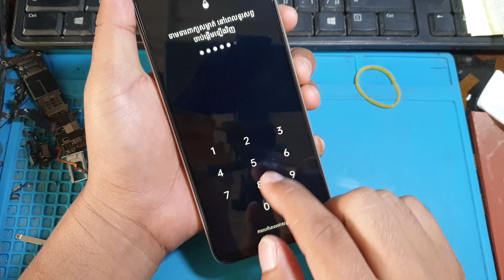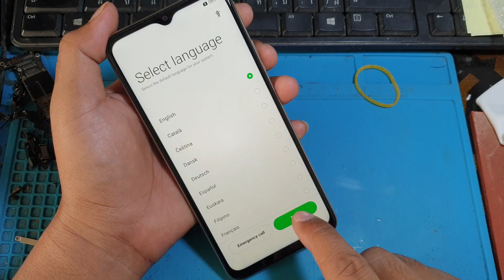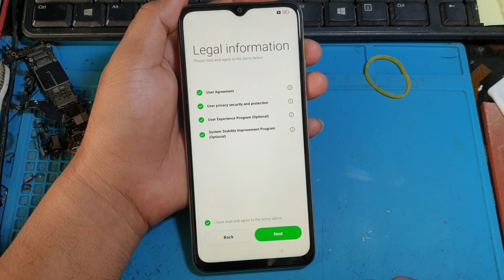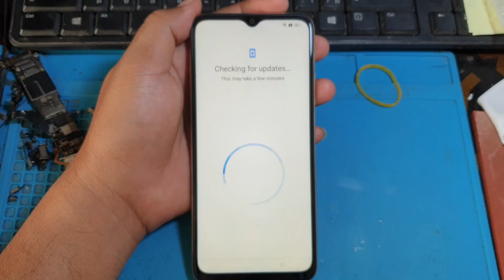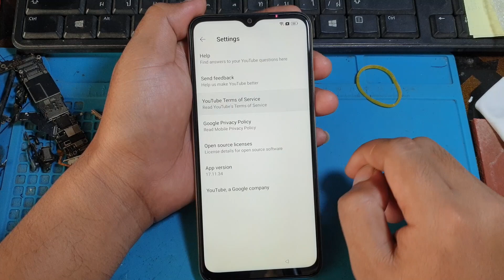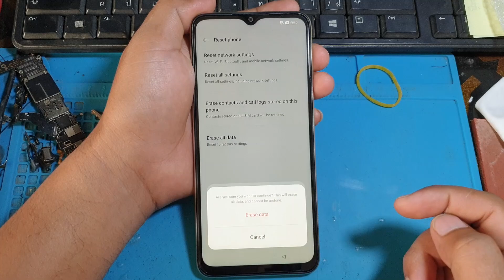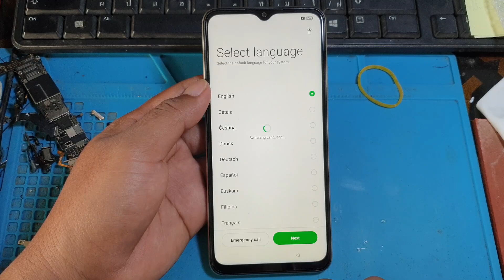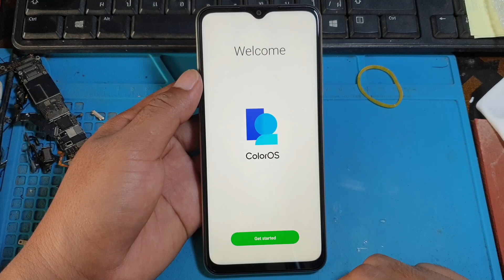Unlock FRP OPPO A17k A17 A54 A55 A57 All Done100% Android12☑️